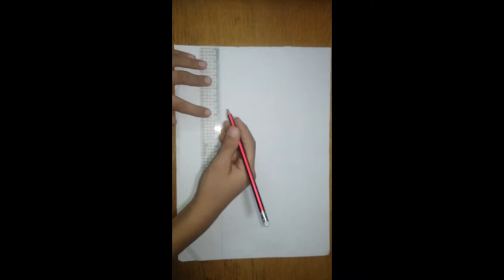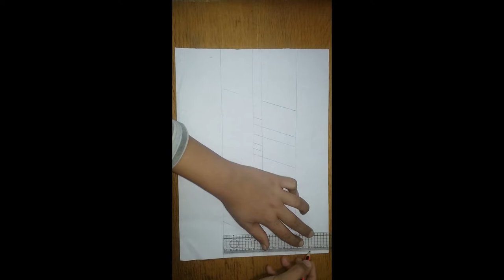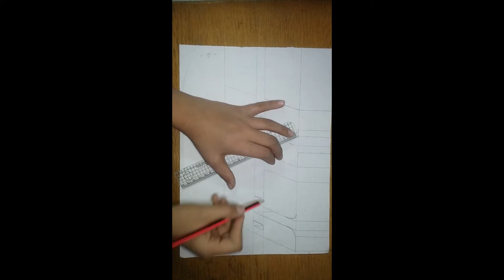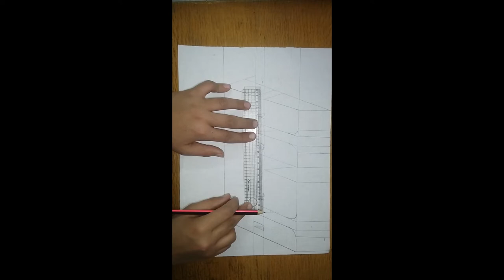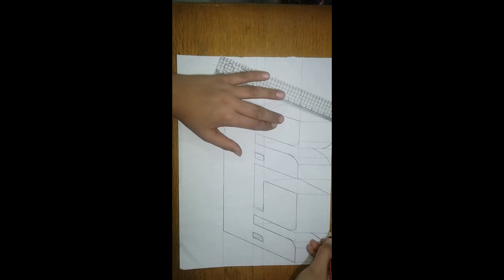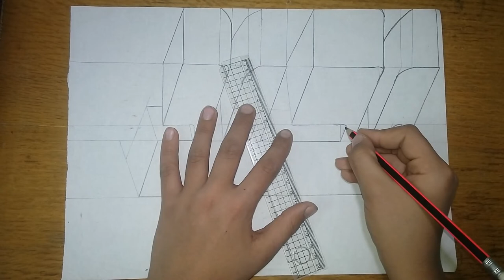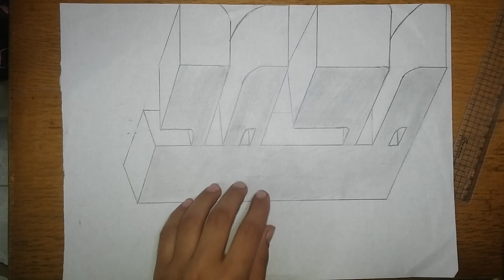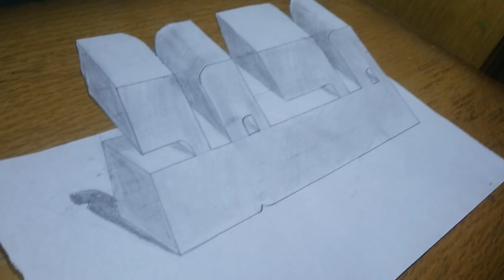تعلم الرسم | 3D / كلمه محمد 3d draw the word Muhammad in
تعلم رسم كلمه محمد بطريقه 3d بطريقه رائعه
تعلم الرسم مع عمار تقدم لكم رسم بطريقه احترافيه للاطفال وللكبار بطريقه مبتكره وممتعه
تعلم كيفيه رسم كلمه محمد 3d سهله Learning how to draw the word Muhammad in 3D is easy